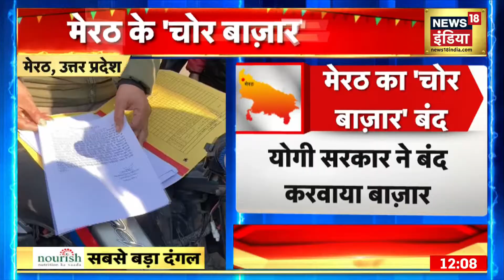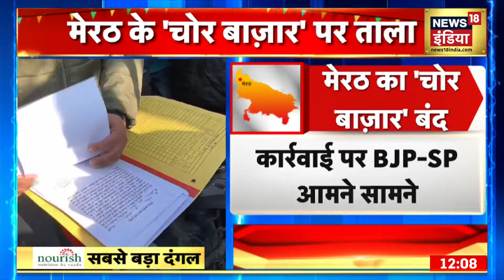Afternoon News: आज की ताजा खबर | 19 December 2021 | Top Headlines | News18 India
आज दोपहर की तमाम बड़ी ख़बरें देखें इस बुलेटिन में